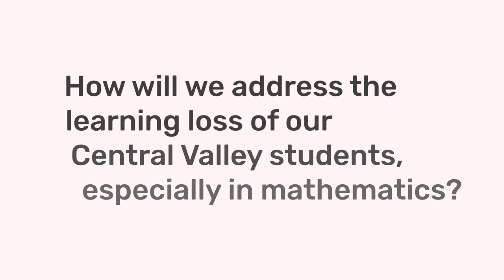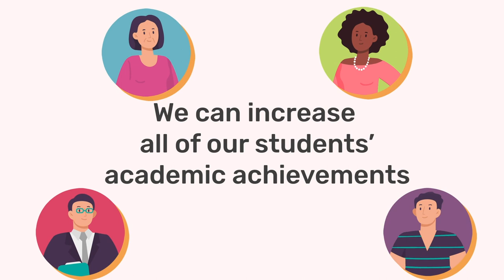CVNIC Video final With Logo